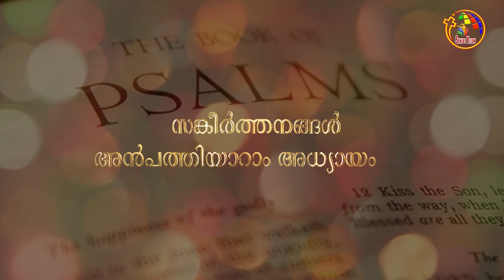സങ്കീർത്തനങ്ങൾ 53-56 | Psalms 53-56 | Bible @ 365 | Day 162